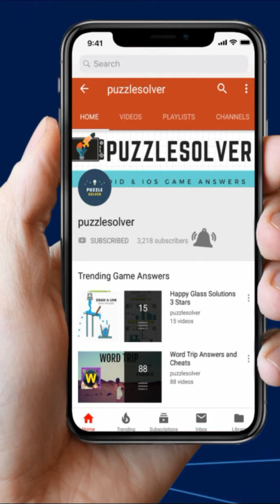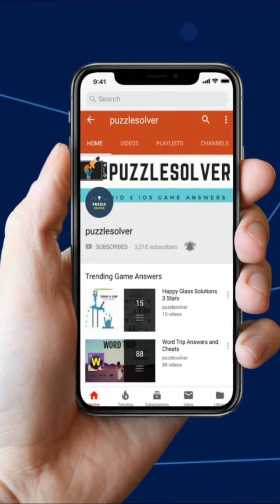Zen Block Level 811 to 820 Walkthrough